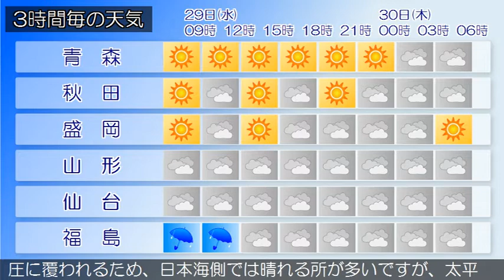2020/07/29 東北地方の天気予報 朝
宮城県では、２９日朝まで土砂災害に警戒してください。低気
圧が佐渡付近にあって、ほとんど停滞しています。また、梅雨
前線が朝鮮半島から東日本へのび、停滞しています。
東北地方は、曇りや晴れで、南部では雨の降っている所があり
ます。２９日は、低気圧や湿った空気の影響により、曇りや晴
れで、南部では雨の降る所がある見込みです。３０日は、高気
圧に覆われるため、日本海側では晴れる所が多いですが、太平
洋側では湿った空気の影響により、曇る所が多いでしょう。